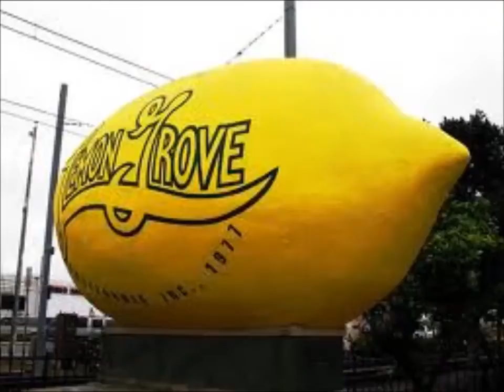Sell My House Fast in Lemon Grove CA - How To Sell A Home In Lemon Grove Quickly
Sell your home fast and easy by working with the top real estate agent in Lemon Grove California. We only work with the best real estate agents in the city, have a Realtor sell your home that has proven results.